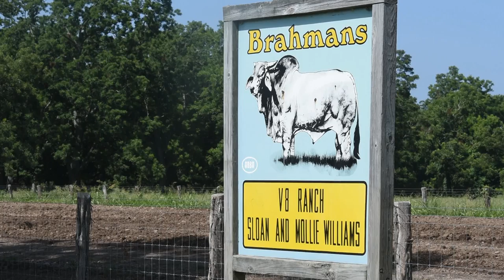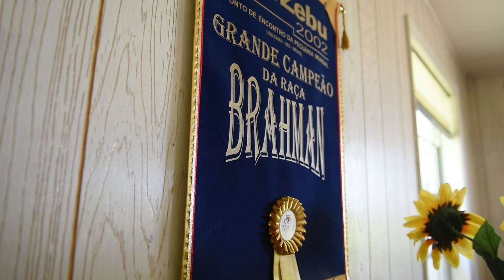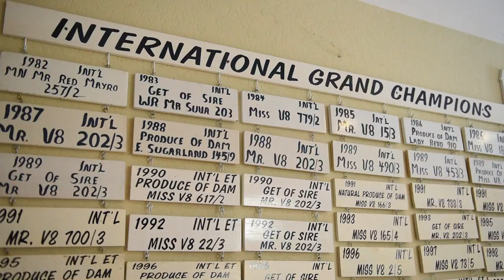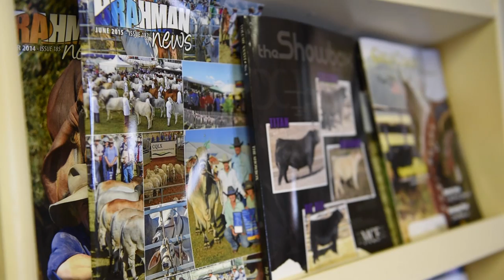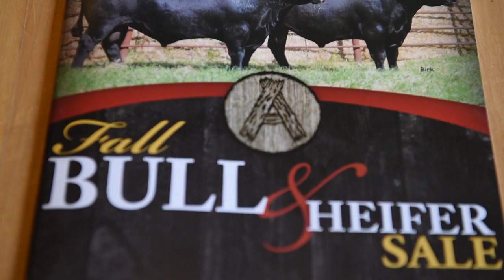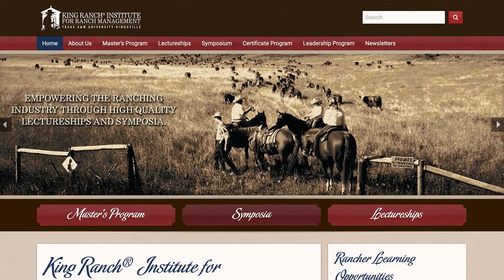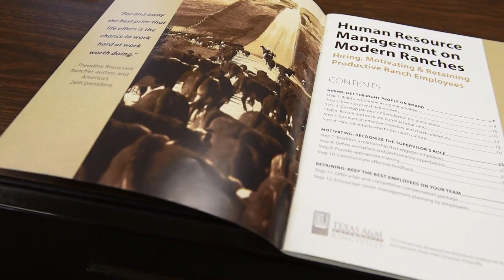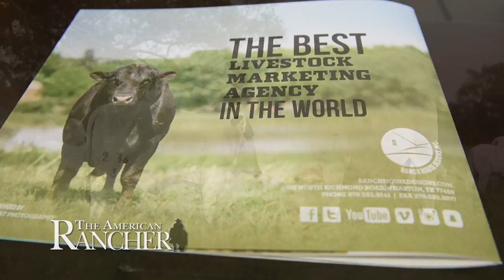The American Rancher featuring V8 Ranch and Ranch House Designs 2016